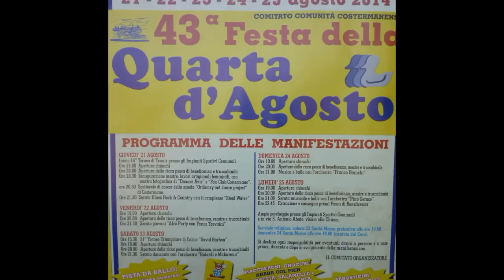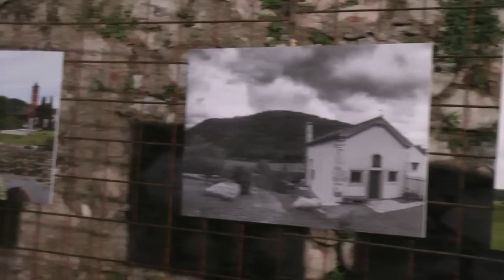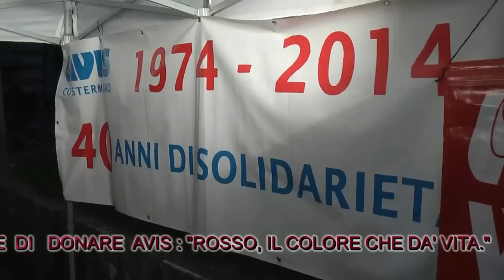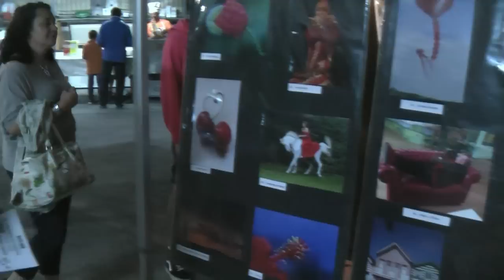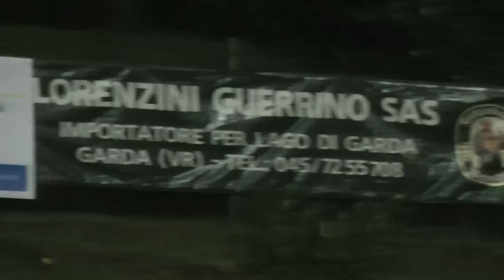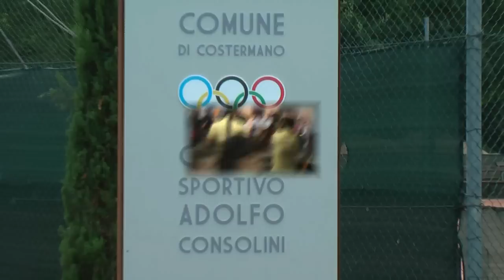Quarta d'Agosto B 2014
Sagra di Costermano VR